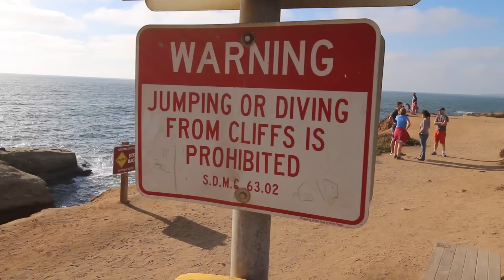SHE WAS VERY SCARED!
One of the videos i filmed with Tanner B! Still have 2 more videos with him to be uploaded!

USE CODE "tannerf18" for a free $20 ride with UBER!